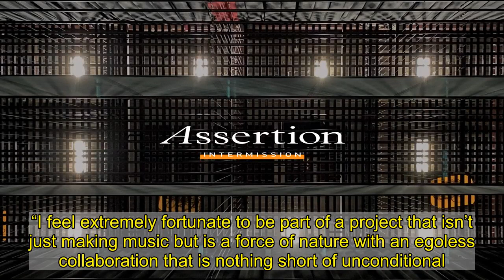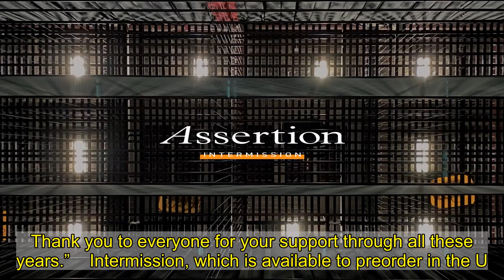William Goldsmith's New Band Assertion Previews Debut LP With 'Supervised Suffering'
Assertion, the new band from veteran indie-rock drummer William Goldsmith, have released a new song, “Supervised Suffering,” from their upcoming debut album, Intermission. “Supervised Suffering” is a sprawling track that moves effortlessly from simmering verses to explosive choruses. “Justice is broken, burn down your system its time,” bellows guitarist/singer Justin Tamminga, “You can’t contain us, nothing will keep me away.” Goldsmith, who was a founding member of Sunny Day Real Estate, the Fire Theft, and Foo Fighters, announced the formation of Assertion earlier this month. The project marks his first musical outing in 10 years and finds him playing alongside Tamminga and bassist Bryan Gorder. “A decade-long journey that started out walking away from music has led me right back to it and the very reason I started — but with a whole new appreciation and respect for it,” Goldsmith said. “I feel extremely fortunate to be part of a project that isn’t just making music but is a force of nature with an egoless collaboration that is nothing short of unconditional. The gratitude I have for being given the opportunity to release this music is beyond words. Thank you to everyone for your support through all these years.”    Intermission, which is available to preorder in the U.S. and U.K., is set to arrive April 9th via Spartan Records.